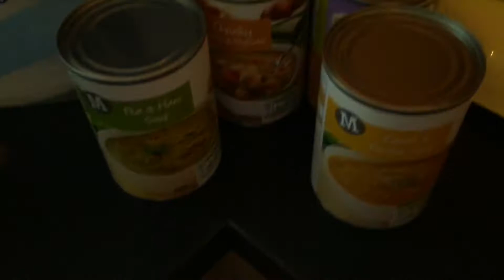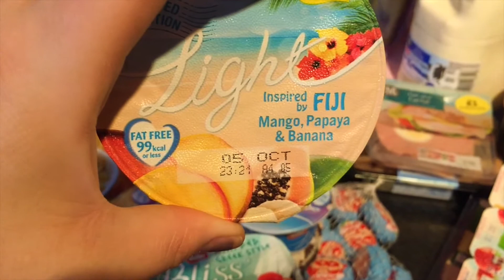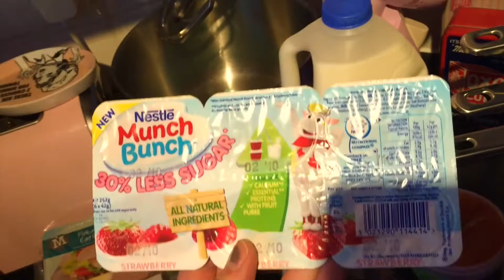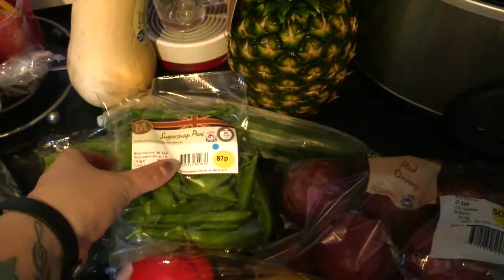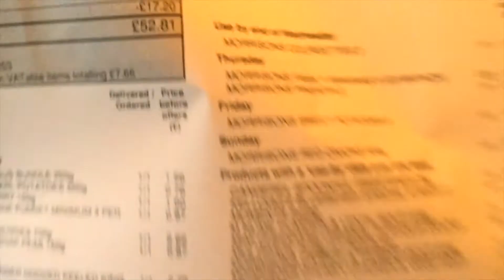Morrisons Grocery Haul | Lucie&Dylan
Hi everyone